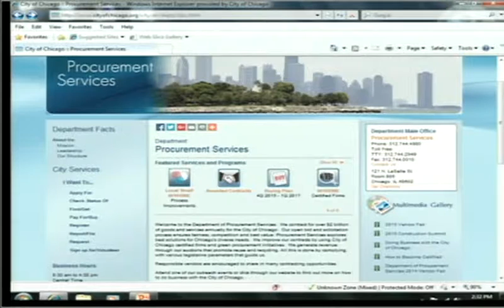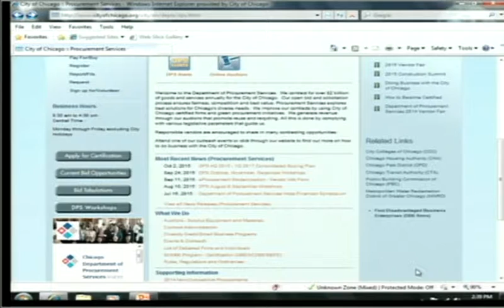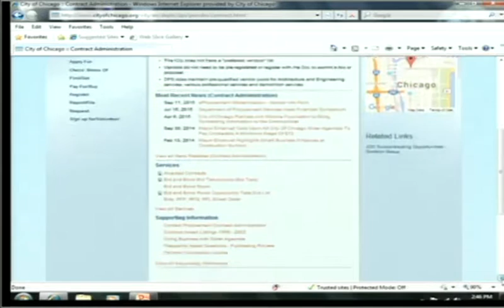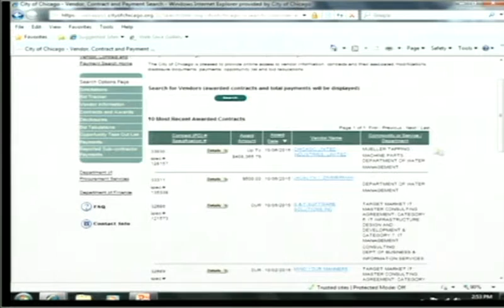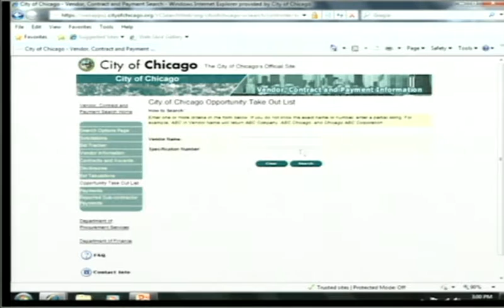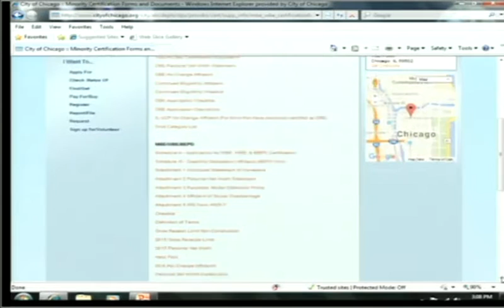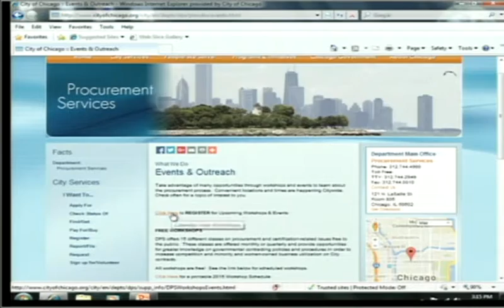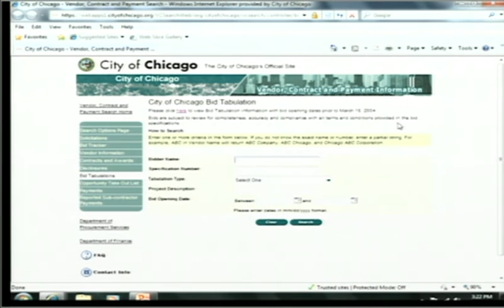How to Navigate the DPS Website Workshop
This workshop will take you through all of the resources that are found on the DPS website.  Come and see how to do a search for MBE/WBE firms, how to search for awarded contracts, where to find contract and certification documents, how to find bid take-out list, and much more.